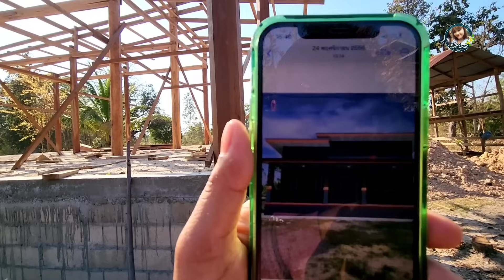ມາຫລິ້ນບ້ານFCຈົນລືມແພນດ້າ | ไปทำงานเก็บเงินอยู่ไทยมาสร้างบ้านที่ลาว หมู่บ้านนี้ยังดื่มน้ำสร้าง